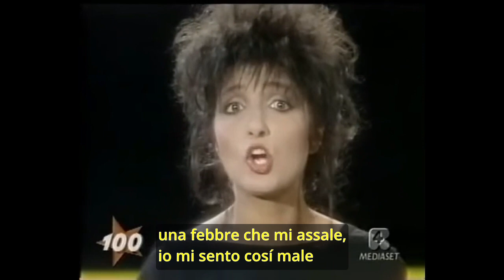Marcella Bella - Nell'aria - Video originale con Testi